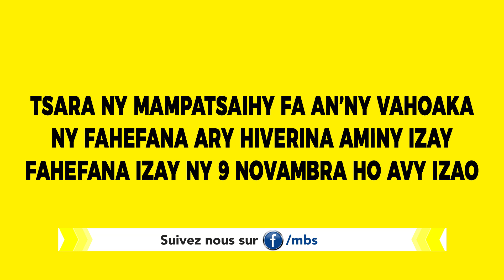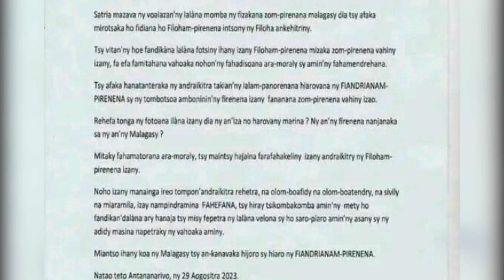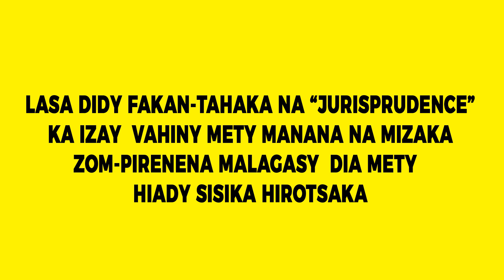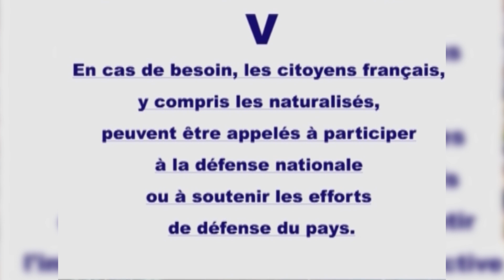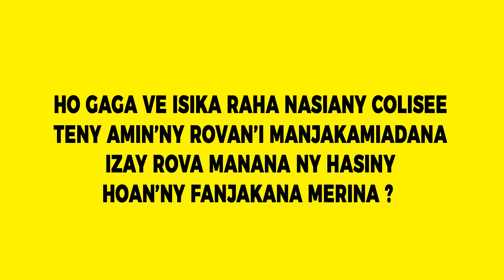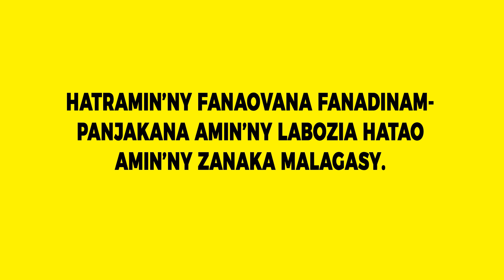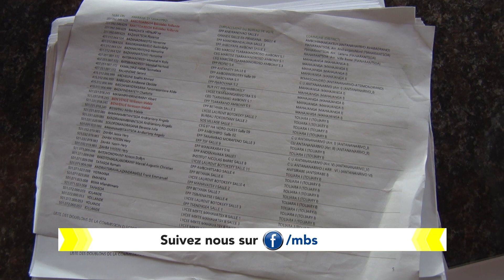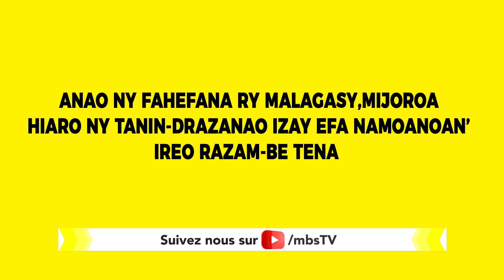ZOMA 08 SEPTAMBRA 2023 - AHOANA MARINA - HANGINA VE ISIKA MANOLOANA IZAO ZAVA MISY IZAO ?